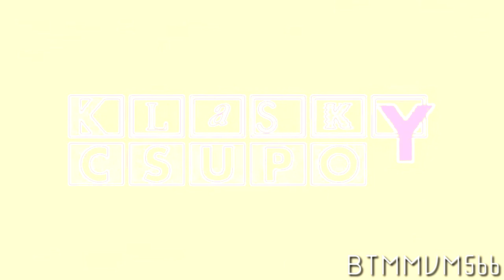Talking Angela Crying Csupo in Electronic Sounds 14.0